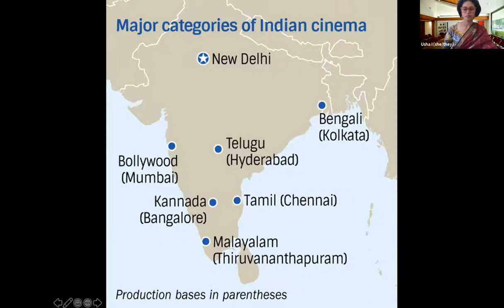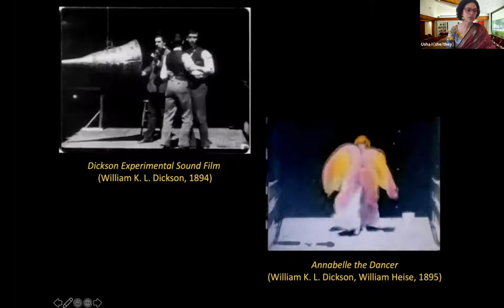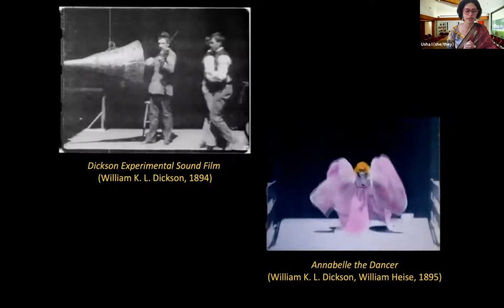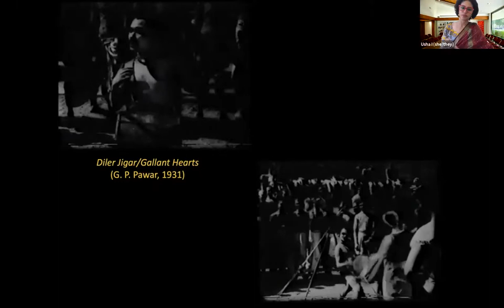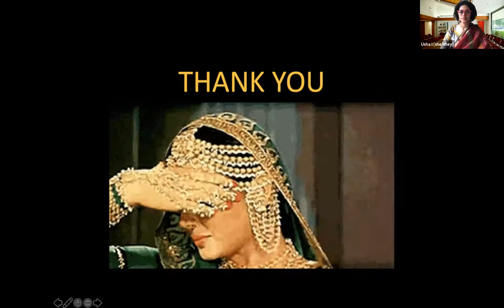Inside the Center & CCSRE Chautauqua: Usha Iyer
Film scholar Usha Iyer, a fellow at both the Stanford Humanities Center and the Center for Comparative Studies in Race and Ethnicity (CCSRE) for 2020-21, discusses "Dancing Women: Choreographing Corporeal Histories of Hindi Cinema." Her book examines female dancing in popular Hindi cinema from the 1930s to the 1990s to explore how cinematic dance forms produce unique constructions of gender, sexuality, stardom, and spectacle.

Professor Iyer is joined by CCSRE Director Jennifer DeVere Brody and Humanities Center Director Roland Greene.

Clip from “Muqabla hum se na karo,” Prince (Lekh Tandon, 1969)
Clip from “Piya tu ab toh aa ja,” Caravan (Nasir Hussain, 1971)
Clip from “Baithe hain kya uske paas,” Jewel Thief (Vijay Anand, 1967)

This event was co-sponsored with the Center for Comparative Studies in Race and Ethnicity and the Center for South Asia at Stanford.